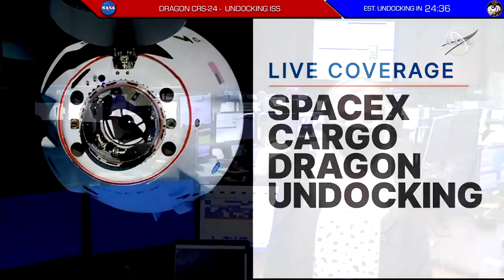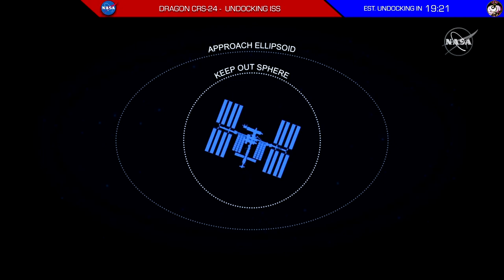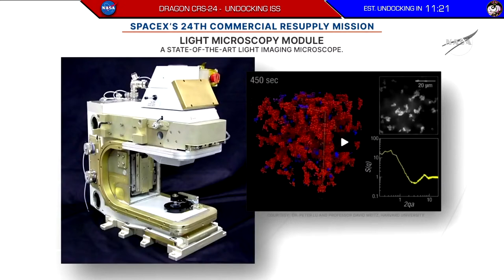NASA - Undocking Dragon CRS-24 - International Space Station - January 23, 2022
Coverage of the Undocking of the SpaceX CRS-24 Cargo Ship from the International Space Station.

A newly forecast of inclement weather has caused a postponement again of the departure of the SpaceX Cargo Dragon from the Harmony module‘s space-facing port from Saturday to Sunday.

Undocking is now targeted for Sunday, Jan. 23 at 10:40 a.m. EST / 15:40 UTC / 16:40 CET.